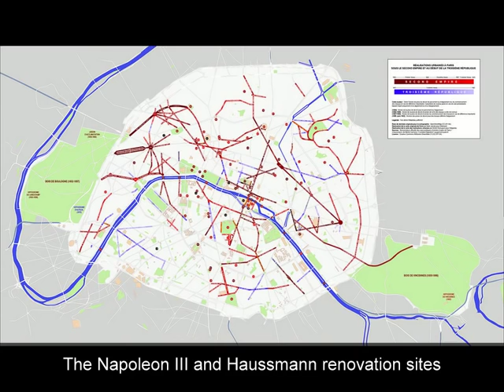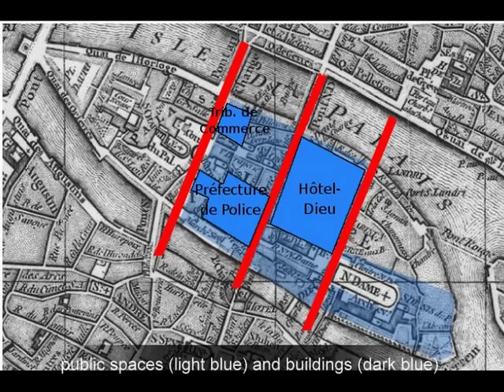HAUSSMANN'S PARIS RENOVATION IN UNDER 3 MINUTES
It was a time of industrial upheaval and cultural progress. Paris became the new destination for immigrants and nationals alike. Ancient districts began to feel the weight of overcrowding and with it the spread of disease. Paris, which hadn't changed since the Middle Ages, was in desperate need of a complete renovation. The the tiny winding streets of Medieval Paris were interfering with the city’s ability to transform and grow into a modern commercial and urban center. Napoleon III and Baron Georges-Eugene Haussmann set out to integrate a blueprint of order and structure on top of a cramped urban design to put an end to it's outdated, chaotic archaic framework. New roads, avenues, and boulevards as well as parks, monuments, and churches were built on such a scale that it that it changed the architectural facade of the city we know today.